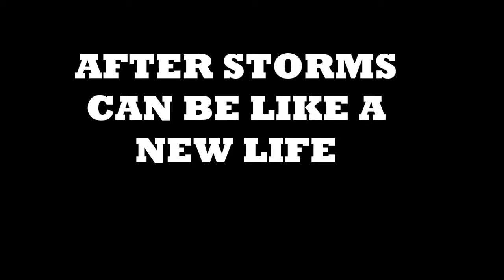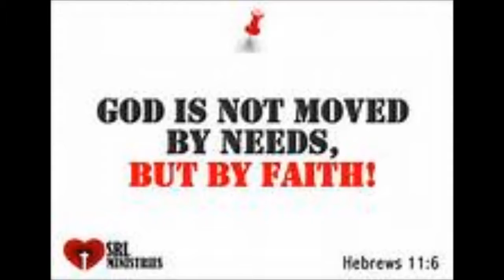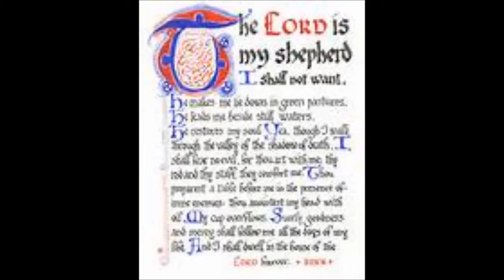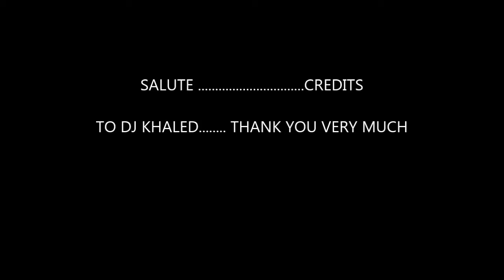PRINCE MORDECAI --STORMS OVER ..DJ KHALED , I'm the One INSTRUMENTAL